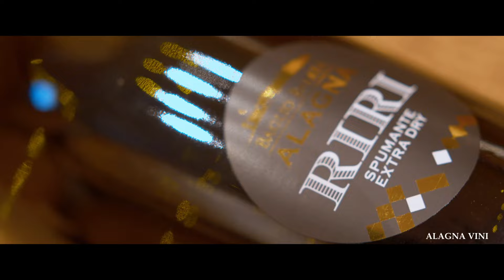Alagna Vini Official Video BQ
La nostra cantina storica le puo’ offrire numerosi vini e servizi
VINI DA TAVOLA: Bianchi E Rossi Generici, Orange Wine, Inzolia, Spumante RIRI, Grillo, Nero d'Avola, Syrah, Super Sicilian Lanni' red wine (appassimento wine), Kosho sushi wine …
VINI DA SANTA MESSA: Bianco o Rosso
LIQUOROSI: Zibibbo, Moscato, Malvasia, liquorosi generici (bianchi o rossi, dolci o secchi,…. )
MARSALA: Sia ad uso per pasticceria che invecchiato con diversi anni d’invecchiamento (da 1 a piu’ di 23), mosto cotto
PRODOTTI PER MIXOLOGY E VINI AROMATIZZATI: AMARO a base di Marsala a 21% gradi, Cremovo, Vermouth , Vino alla mandorla, Crema Mandorla…
Inoltre, si organizzano anche DEGUSTAZIONI IN CANTINA  per gruppi, scolaresche ed individuali sia in Italiano che in Inglese.
Qualora, fosse di vs interesse, possiamo anche realizzare prodotti personalizzati con private labels.
La maggior parte delle referenze sono disponibili in bottiglia, PET, Bag in box o sfuse.
Restiamo in contatto e non esiti a scriverci o chiamarci per eventuali informazioni.